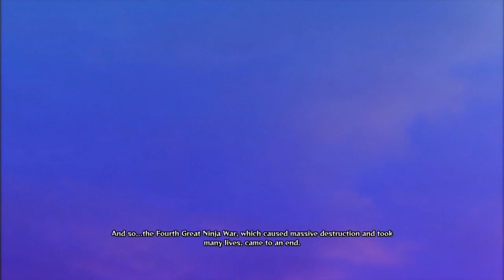Naruto Ultimate Ninja Storm 4 part 17